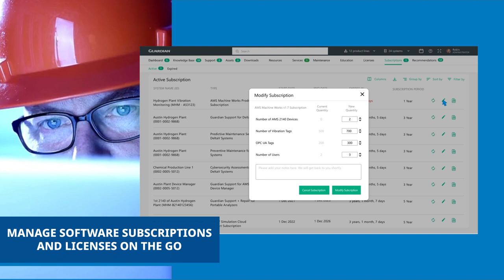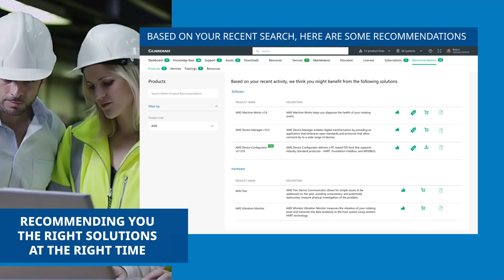Guardian of the Future - Trailer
Guardian is transforming! Guardian™ manages your Emerson portfolio for automation & control software and asset performance management solutions. With Guardian’s new digital experience, users can address end-to-end lifecycle needs for subscription management, connection to product support, and its ability to bring together lifecycle software & services. Here's a sneak peek at what's coming!